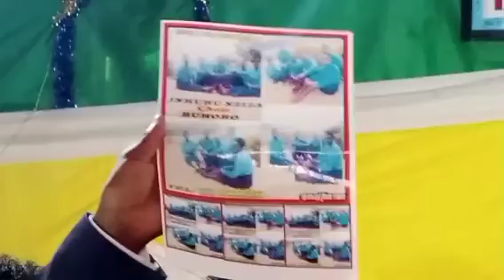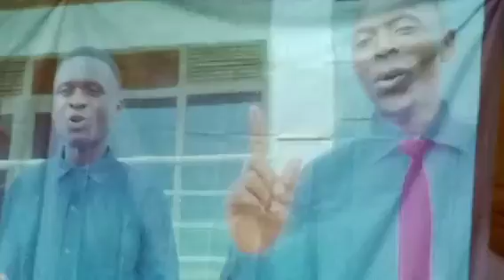MU GUSOHORA INDIRIMBO KWA INKURUNZIZA FAMILY CHOIR PASTOR YAVUZE AMAGAMBO AKOMEYE